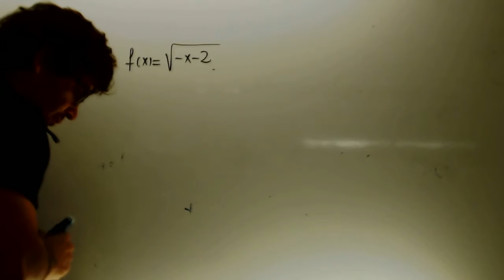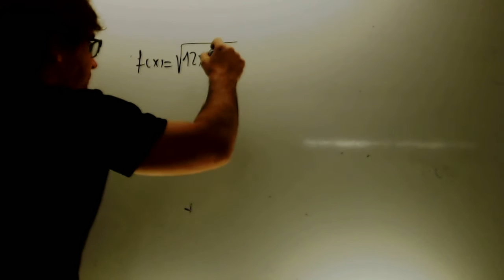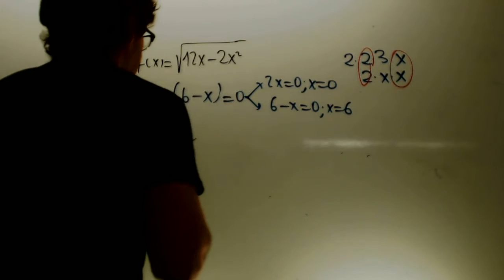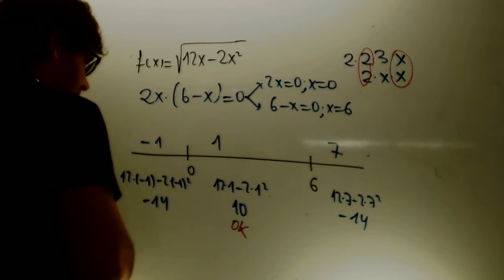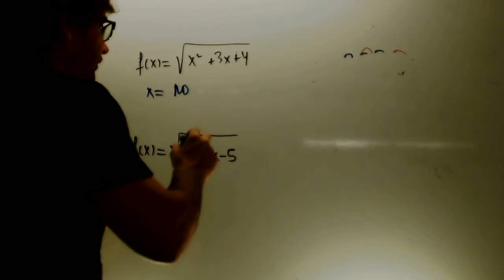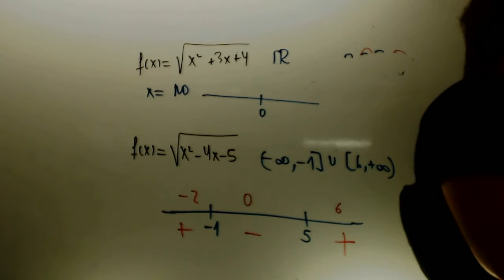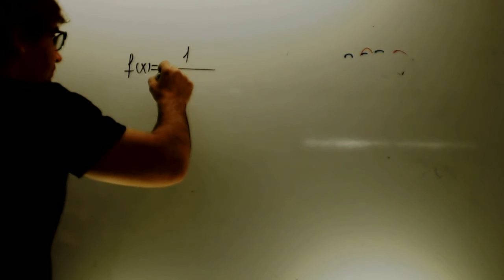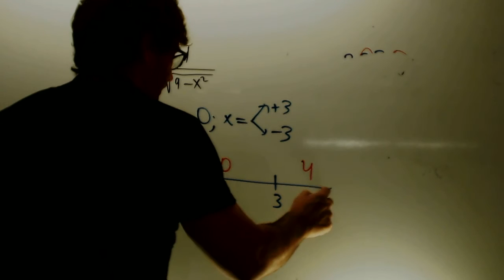Correccion dominios Matematicas 1 Bachillerato Academia Usero Estepona